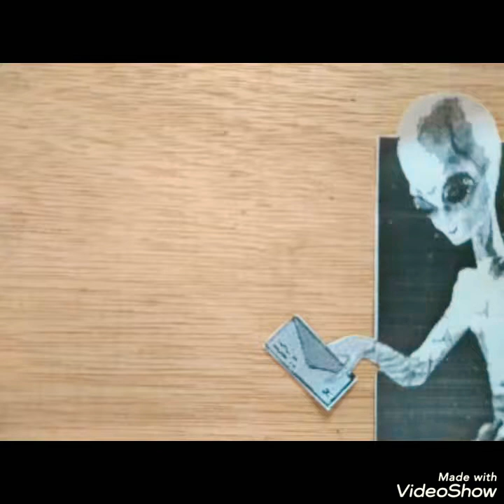OVNI realista feito com sucata - Realistic UFO made with scrap